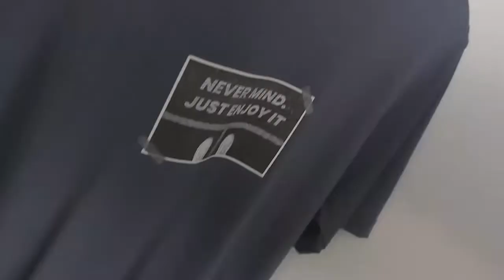BRAND LOCAL INDRAMAYU // SONDERLAND.CO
Sonderland.co clothing brand from Indramayu Kertasmaya, carries the concept of music. The brand fronted by Rizal (OBED) starting from 2020 has released some cool articles. Watch his journey. Enjoy!

SONDERLAND.CO